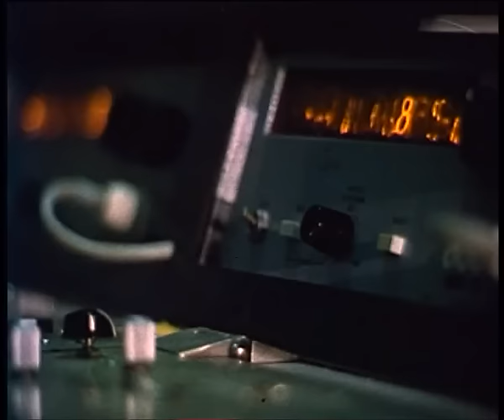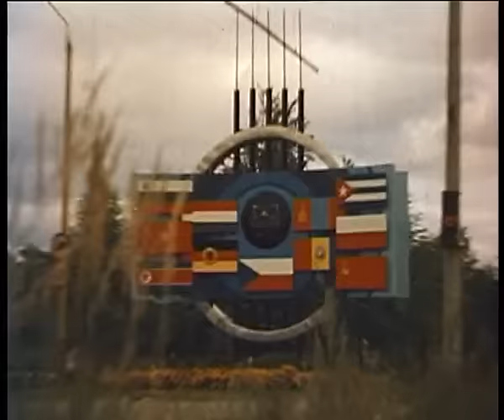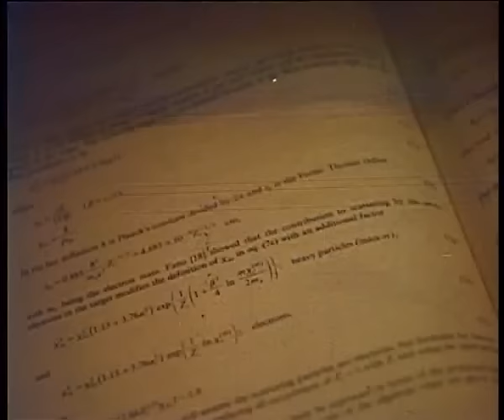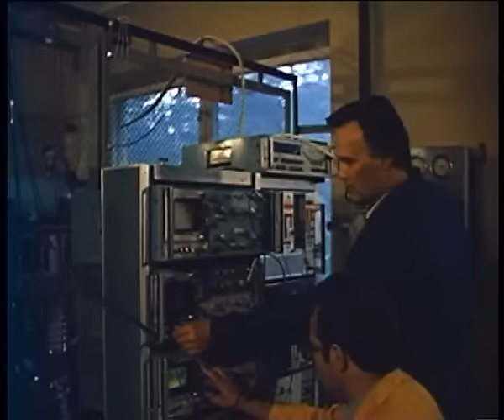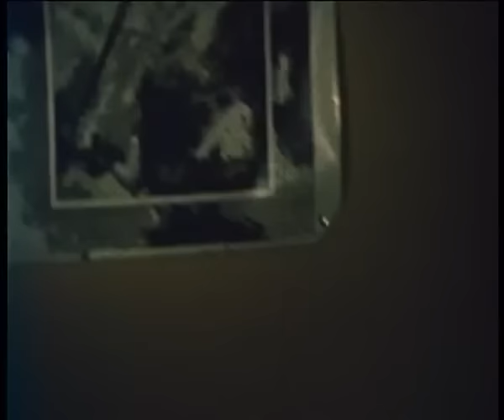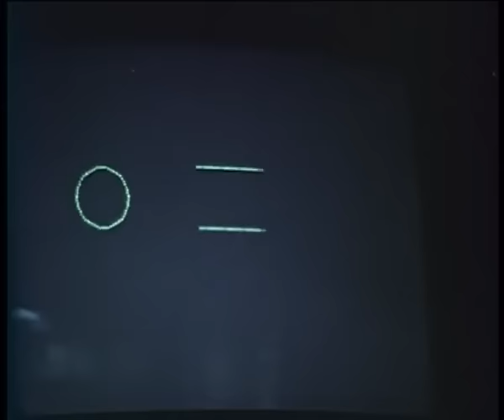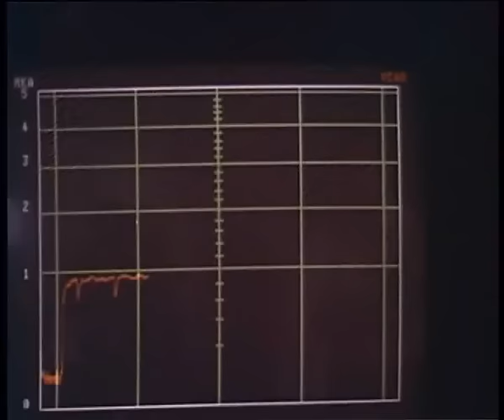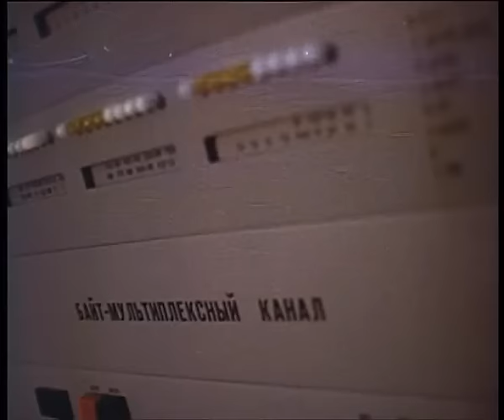Объединенный институт ядерных исследований, 1986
Объединенный институт ядерных исследований, синхрофазотрон, ядерная физика, релятивистская ядерная физика, крион, ионы, ядра, спектрометр, синхротрон, спин, нуклотрон, элементарные частицы, электрон-вольт, гиперон, кварк, нейтрон, ИБР, коллективный ускоритель, ядерный фильтр,